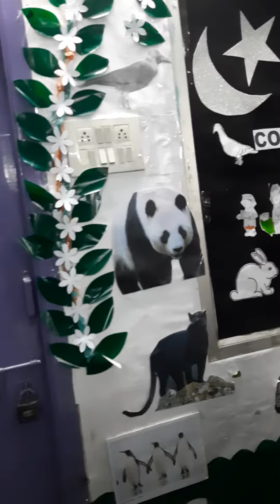Pre Primary Colour Day @ IIS Sheikhpet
Children celebrating black and white color day